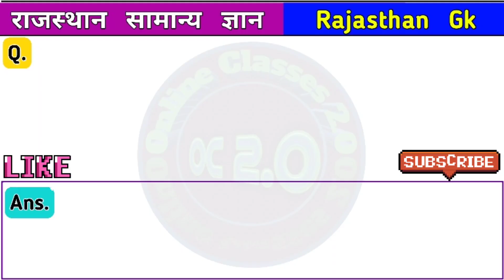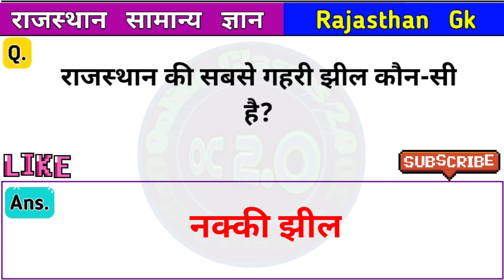Rajasthan Gk Important Questions | Set #60 | Rajasthan Gk MCQ | राजस्थान Gk | Online Classes 2.0